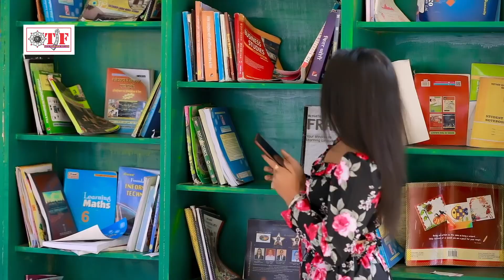Pawan Singh 2022 का धूम मचा देने वाला सांग - नथिया हs यार के - Nathiya Ha Yaar Ke - Bhojpuri Song